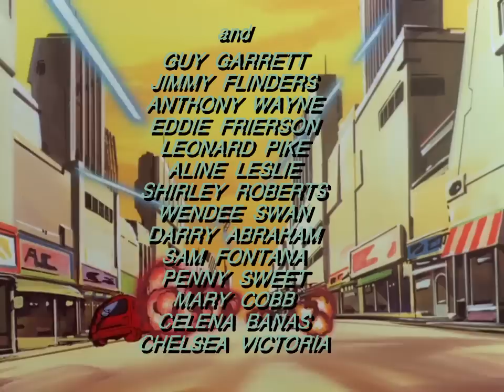Robotech-02 'Countdown' (Deculture Edition)